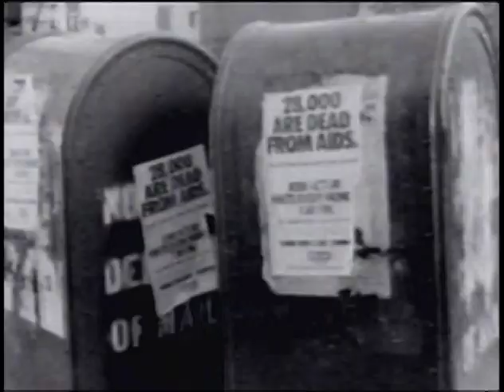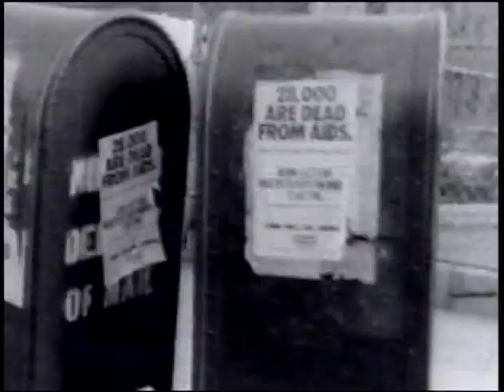T. Ruff and his Rock'n'Roll Ambulance sing "The Social Awareness Song".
Recorded in New York City in 1988, this is the only know video of the infamous 'Ambulance' line-up. After ariring on 'Night Flight' in 1991, T. Ruff and this video faded into obscurity.